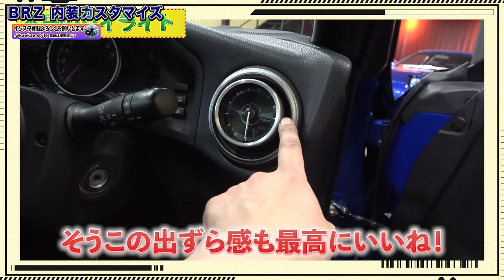youtube video #-BW63kIO_4I